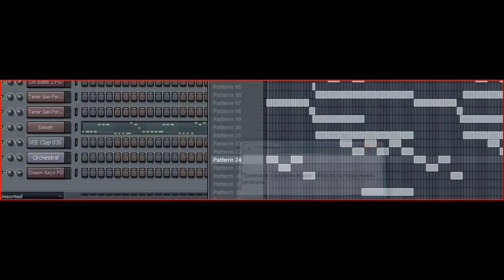Прикольно танцуют. Подборка, супер трек! Best New Track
Взял я да написал новый трек. А потом взял да и подставил понравившихся мне таноцоров из простора сети Интернет)) Получилось весело.
ВСЕМ ПРИЯТНОГО ПРОСЛУШИВАНИЯ И ПРОСМОТРА! ))

ПОДПИСЫВАЕМСЯ !!! Для Вас стараемся мы с компюптером))))))